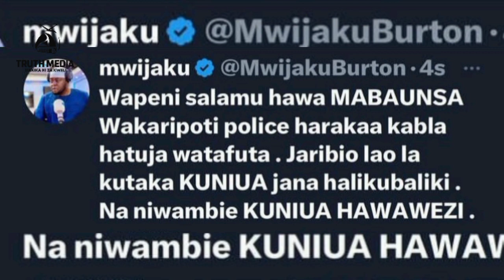MWIJAKU AVAMIWA NYUMBANI KWAKE | WALITAKA KUMUUA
Truth Media